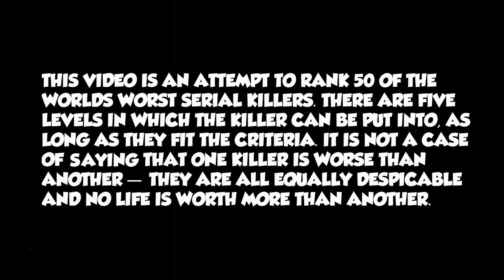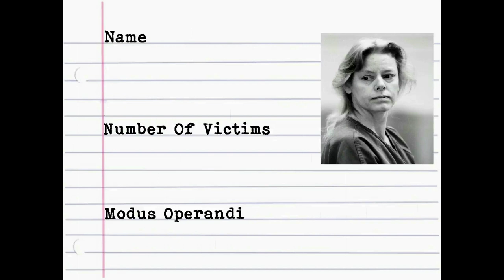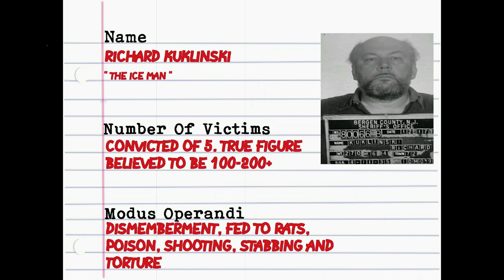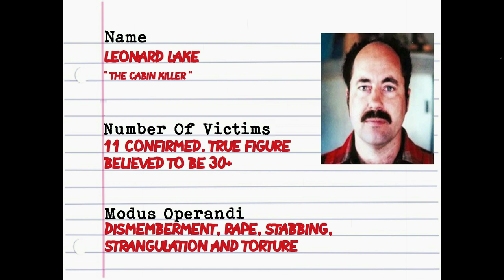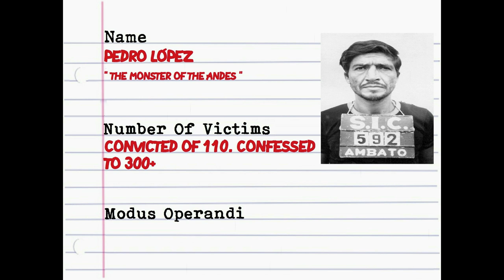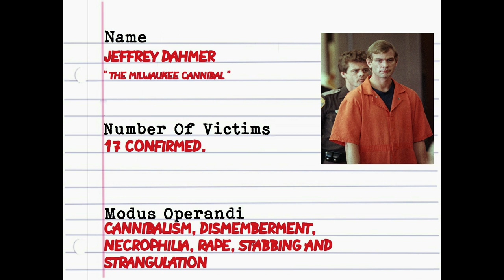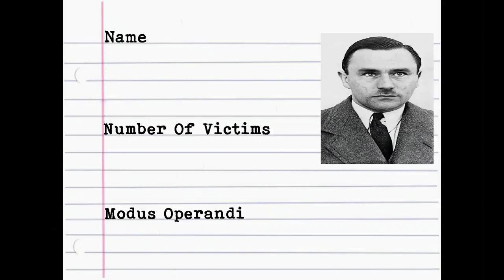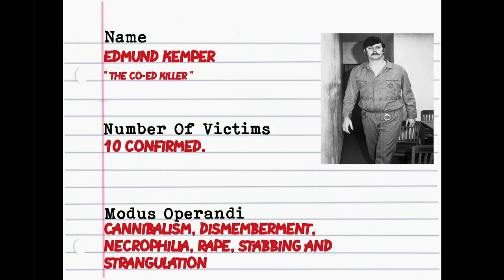Ranking The World's 50 Worst Serial Killers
This video is an attempt to rank the worlds 50 worst serial killers.